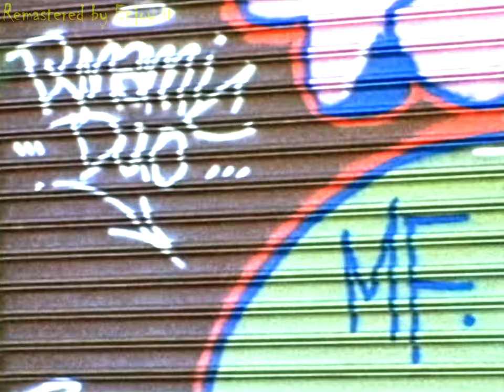MF Doom - My Favorite Ladies (Uncensored) [Explicit Version][Remastered In 4K](Official Music Video)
The master videotape was provided by OSHHE 4K | VHS & more. Please follow him👇👇🙏🙌

My Favorite Ladies · MF DOOM · The Prof.

The Prof Meets The SUPER VILLAIN

Composer: Devin Horwitz
Lyricist: Daniel Dumile
Music  Publisher: Navy Yard Music (ASCAP)

Daniel Dumile (/ˈduːməleɪ/ DOO-mə-lay; July 13, 1971 – October 31, 2020), best known by his stage name MF Doom or simply Doom (both stylized in all caps), was a British-American rapper and record producer. Noted for his intricate wordplay, signature metal mask, and "supervillain" stage persona, Dumile became a major figure of underground hip hop and alternative hip hop in the 2000s. After his death, Variety described him as one of the scene's "most celebrated, unpredictable and enigmatic figures".

Dumile was born in London and moved to Long Island, New York, at a young age. He began his career in 1988 as a member of KMD, performing as Zev Love X. The group disbanded in 1993 after the death of member DJ Subroc, Dumile's brother. After a hiatus, Dumile reemerged in the late 1990s. He began performing at open mic events while wearing a metal mask resembling that of the Marvel Comics supervillain Doctor Doom, who is depicted on the cover of his 1999 debut solo album Operation: Doomsday. He adopted the MF Doom persona and rarely made unmasked public appearances thereafter.

During Dumile's most prolific period, the early to mid-2000s, he released the acclaimed Mm..Food (2004) as MF Doom, as well as albums released under the pseudonyms King Geedorah and Viktor Vaughn. Madvillainy (2004), recorded with the producer Madlib under the name Madvillain, is often cited as Dumile's magnum opus and is regarded as a landmark album in hip hop. Madvilliany was followed by another acclaimed collaboration, The Mouse and the Mask (2005), with the producer Danger Mouse, released under the name Danger Doom.

Though he lived the majority of his life in the United States, Dumile never gained American citizenship. In 2010, he was denied reentry after returning from an international tour for his sixth and final solo album, Born Like This (2009). He relocated to London and, in his final years, worked mostly in collaboration with other artists, releasing albums with Jneiro Jarel (as JJ Doom), Bishop Nehru (NehruvianDoom), and Czarface (Czarface Meets Metal Face and the posthumous Super What?). Dumile died in 2020 from angioedema following a reaction to a blood pressure medication.

Dumile was born in Hounslow, London, on July 13, 1971, the son of a Trinidadian mother and Zimbabwean father. He was the eldest of five children. According to Dumile, he was conceived in the United States, and happened to be born in London because his mother was visiting family. As a child, Dumile moved with his family to Long Island, New York, and grew up in Long Beach on Long Island. However, he remained a British citizen, never gaining American citizenship.

Dumile began DJing during the summer after third grade. As a child, he was a fan and collector of comic books and earned the nickname "Doom" (a phonetic play on the name Dumile) among friends and family.

In 2003, Dumile released the album Take Me to Your Leader under his King Geedorah moniker. In Pitchfork, Mark Martelli described Take Me to Your Leader as close to a concept album, noting how it lays out the "mythos" of the eponymous King Geedorah. Martelli praised the album, particularly tracks such as "One Smart Nigger" which, in his view, were superior to other artists' attempts at political hip hop. Fact, in a brief notice for a 2013 reissue of Take Me to Your Leader, called it "arguably the most cinematic" of Dumile's albums from the turn of the 21st century.

Later in 2003, Dumile released the LP Vaudeville Villain under the moniker Viktor Vaughn (another play on Doctor Doom, who is also known as Victor von Doom). NME described the Viktor Vaughn persona as "a time travelling street hustler". Pitchfork named Vaudeville Villain the week's best new album and highlighted its lyricism, writing that Dumile was one of the best writers in rap.

Dumile's breakthrough came in 2004 with the album Madvillainy, created with producer Madlib under the group name Madvillain.

Published By – Lord Dihoo Music
Published By – Navy Yard Music
Manufactured By – Fat Beats
Distributed By – Fat Beats